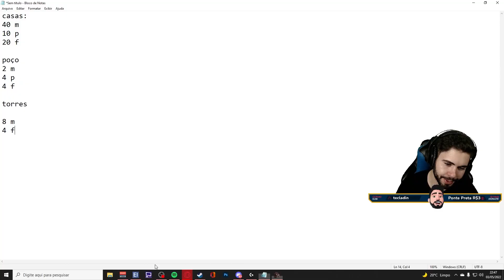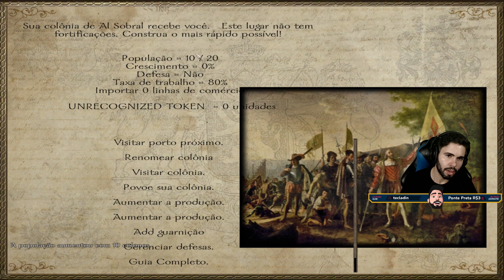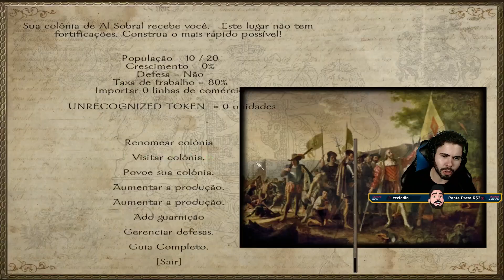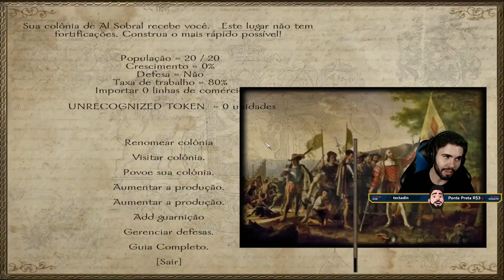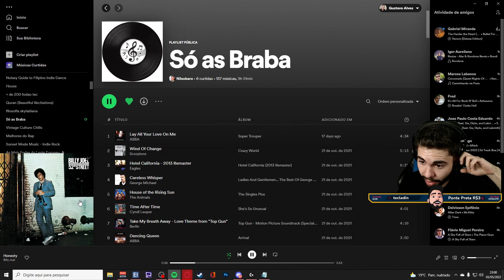Mount & Blade 🏰 #20 DIA DE COMEÇAR A LEVAR COLONOS PARA NOSSA HUMILDE ALDEIA! ▶03/05/22◀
Leia a descrição  ⬇

Sejam bem vindos a mais uma livezinha do Sr. Charutão, onde iremos prestigiar a ascensão do nosso queridíssimo Chorumelas, o calvo. Rexpeita!!!

⛏  (Monunt & Blade Warband Nova Aetas) - Assista o ep#1 para saber mais sobre o mod! ⛏

🚩PLAYLISTS INDICADAS

Nova Aetas se passa no mundo de Calradia, mas em um período posterior.
O Velho Mundo Medieval está desaparecendo. Uma Nova Era está chegando e você, o jogador,
vai experimentar isso. Nova Aetas é latim para uma nova era.
Os principais alvos são o realismo e a jogabilidade estendida. Também quero destacar
a parte civil do jogo. Construir e gerenciar são características vitais.

🎬 RECURSOS
 Edição de vídeo: Adobe Premiere CS6
Edição de Imagem: Photoshop CS6
Gravação de vídeo: Xplit Gamecaster, Mirillis Action, OBS